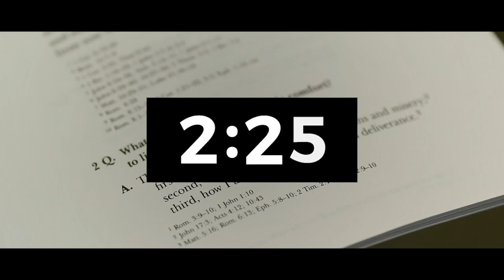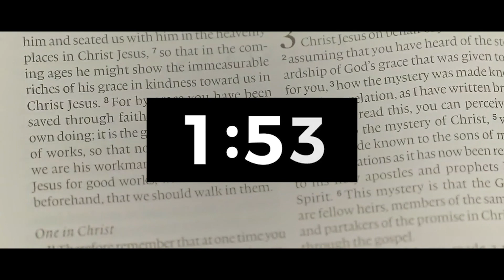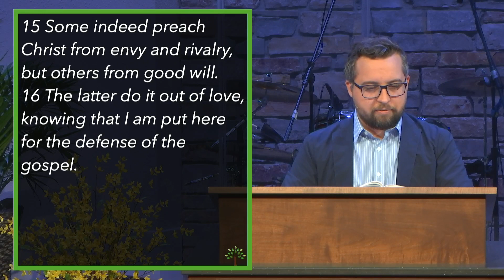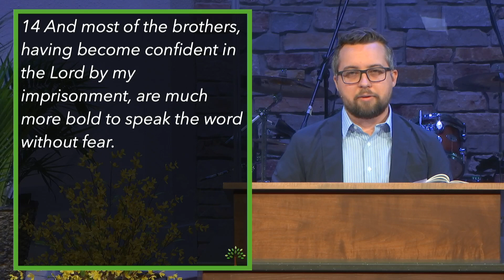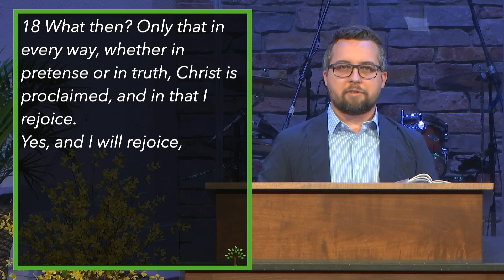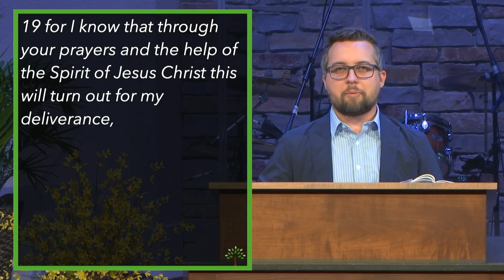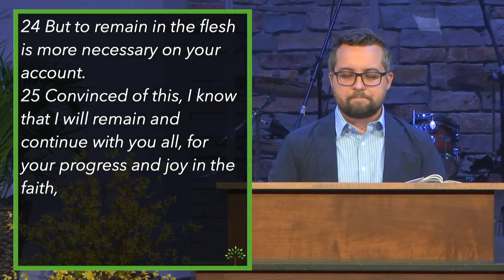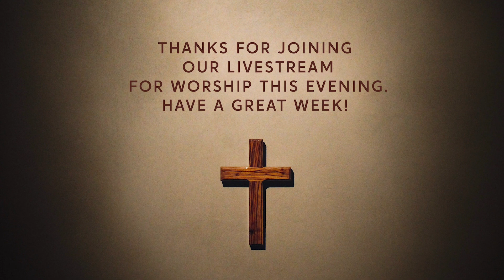To Live Is Christ | May 17 | 6:00 PM